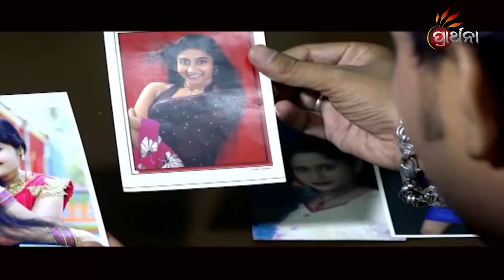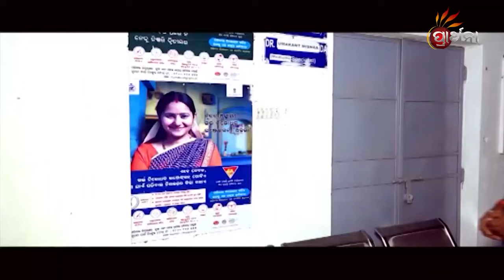ସଙ୍ଗୀତ ଜଗତର କଳାକାର ମାନଙ୍କ ସହ ଅନ୍ତରଙ୍ଗ ଆଳାପ | Sapta Swara EP 22 | 17th July 2021 | Prathana Tv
ଦେଖନ୍ତୁ , ସଙ୍ଗୀତ ନିର୍ଦ୍ଦେଶକ "ଭାରତୀକୃଷ୍ଣ" ଙ୍କ ସହ ଓଡିଶାର ଲୋକପ୍ରିୟ ଗୀତିକାର ''ଶରଣାରବିନ୍ଦ ''ଙ୍କୁ  'ସପ୍ତ ସ୍ଵର''ରେ ।
ଆମ ଓଡିଶାର ସୁପ୍ରତିଷ୍ଠିତ କଣ୍ଠଶିଳ୍ପୀ,ସଂଗୀତା ନିର୍ଦ୍ଦେଶକ, ଗୀତିକାର ଏବଂ ବାଦ୍ୟଯନ୍ତ୍ର ଶିଳ୍ପୀ ମାନଙ୍କ ସହ କିଛି ଅନ୍ତରଙ୍ଗ ଆଳାପ  ଏବଂ ସେମାନଙ୍କ ଦ୍ଵାରା ସୃଷ୍ଟି ହେଇଥିବା ସଙ୍ଗୀତ ପଛର କିଛି ଅଜଣା କଥାକୁ ନେଇ ଏକ ସୁଚିନ୍ତିତ କାର୍ଯ୍ୟକ୍ରମ ''ସପ୍ତସ୍ଵର'' ।
ଉପସ୍ଥାପନା ଅର୍ପିତା ଚୌଧୁରୀ  ।